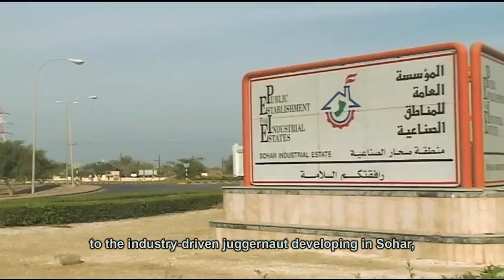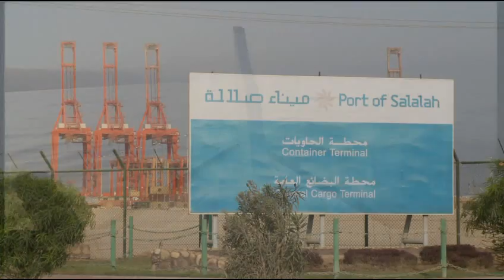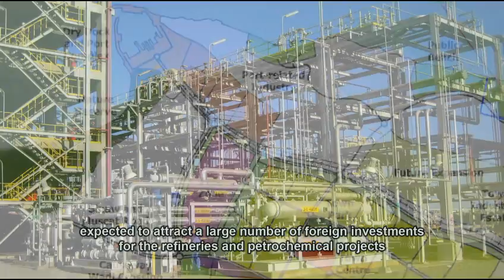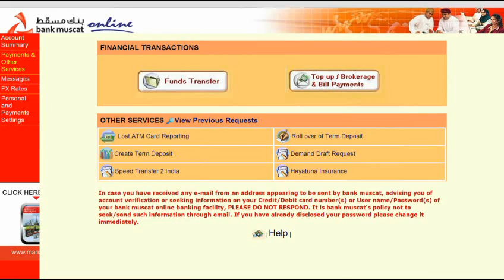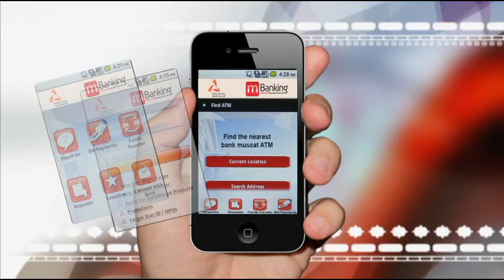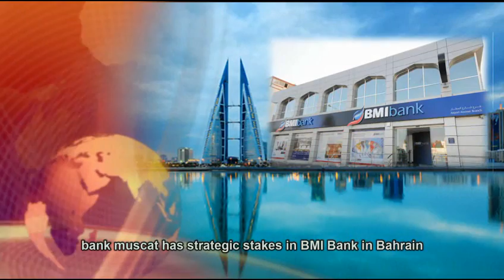Oman and bank muscat, growing together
Oman is growing. From the successful fusion of tradition and modernity in the capital Muscat in the north of the country

 to the bustling sea-based trade economy of Salalah in the south,

to the expansion fueled by the liquefied natural gas industry in Sur,

to the industry-driven juggernaut developing in Sohar,

oil is certainly not the only commodity Oman has to offer.

Oman is blessed with a wealth of diverse natural beauty, unparalleled in the region and with 1,700 kms of pristine coastline, tourism is one of the fastest growing sectors in the country and growing right along with the nation is bank muscat, Oman's number 1 bank and leading financial services provider.